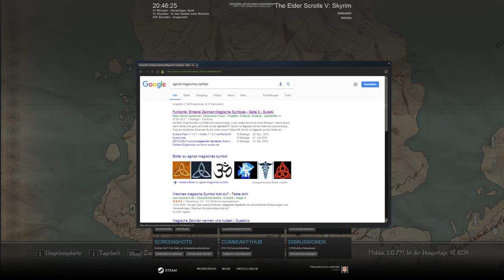SKYRIM LEGENDARY EDITION [HD] #737 - Enderal 0/10 ► Let's Play Skyrim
● The Elder Scrolls V Skyrim Legendary Edition #737 : Enderal 0/10

Unter anderem:
-Animated Prositituion
-ApachiiSkyHair
-Interesting NPC
-SkyUI
-RealVision ENB